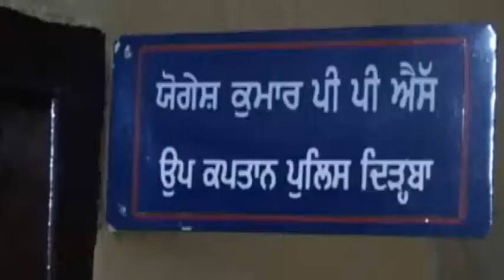डेरे से मिला था आदेश ,दूनी चंद रकेश की टीम को